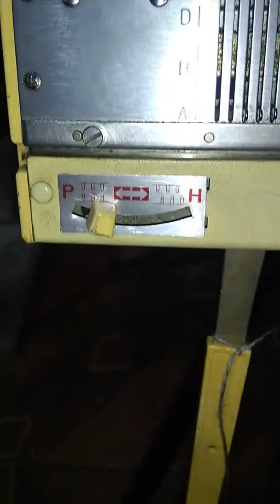Veja como a frontura Brother 800 serve nos modelos 820,830 e 840!!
Frontura Brother 800 trabalha em qualquer maquina Brother: 820, 830 e 840. a venda na Jp Maquinas de trico e acessorios facebook